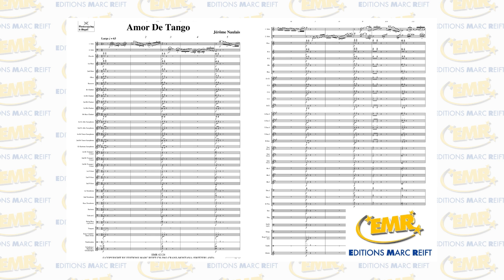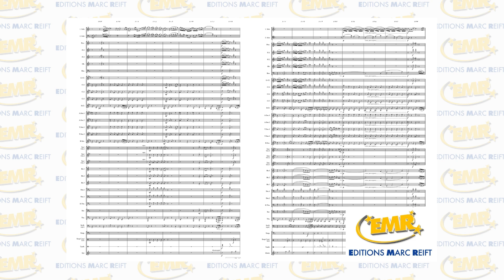Editions Marc Reift - Amor De Tango (Jérôme Naulais) - for Concert Band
Philharmonic Wind Orchestra conducted by Marc Reift
Soloists: Jan Valta, Violin / David Havelík, Violoncello